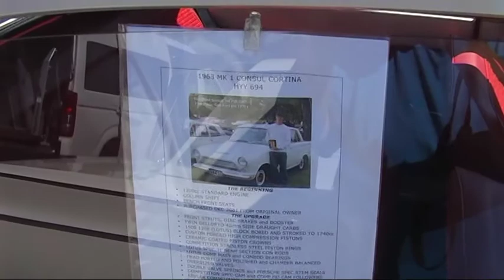SmallFordSunday2010.mpg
Cortinas at Small Ford Sunday in Bundoora Victoria 2010 RS owners club vic, Cortina mk1 owners club, Capri car club, Zephyr zodiac club all part of the Small Ford Alliance. Great turnout of small fords 43 Cortinas in attendance